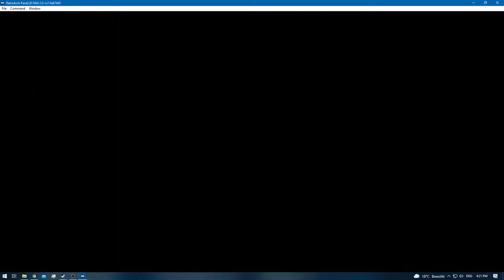F-Zero X [RA] - Standard Tier - Queen Cup: White Cat [NC]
Difficulty / Tier: Standard
Cup: Queen
Driver: White Cat
Deaths: 11+4=15
Enemies Destroyed: 0+3=3
Bonus Feature: Retro Achievements [RA]

[Time Stamps]

0:00 - [YouTube Time Stamp Feature]
0:18 - 1:52 [Queen's Cup: Sector A - Inverted Loop] [1st]
2:23 - 4:01 [Queen's Cup: Red Canyon - Multi Jump] [3rd]
4:36 - 5:45 [Queen's Cup: Devil's Forest 2 - Up and Down] [Attempt 1 - Failed]
5:47 - [Death]
5:59 - 7:37 [Queen's Cup: Devil's Forest 2 - Up and Down] [Attempt 2 - Failed]
7:39 - [Death]
7:57 - 9:39 [Queen's Cup: Devil's Forest 2 - Up and Down] [Attempt 3 - Success] [1st]
10:05 - 11:36 [Queen's Cup: Mute City 2 - Technique] [1st]
12:08 - 12:49 [Queen's Cup: Big Blue 2 - Quick Turn] [Attempt 1 - Failed]
12:51 - [Death]
13:04 - 14:20 [Queen's Cup: Big Blue 2 - Quick Turn] [Attempt 2 - Success] [1st]
14:49 - 15:48 [Queen's Cup: White Land - Dangerous Steps] [Attempt 1 - Failed]
15:50 - [Death]
16:06 - 17:56 [Queen's Cup: White Land - Dangerous Steps] [Attempt 2 - Success] [1st]
18:15 - 19:41 [Cutscene]
19:46 - [End of the Episode]